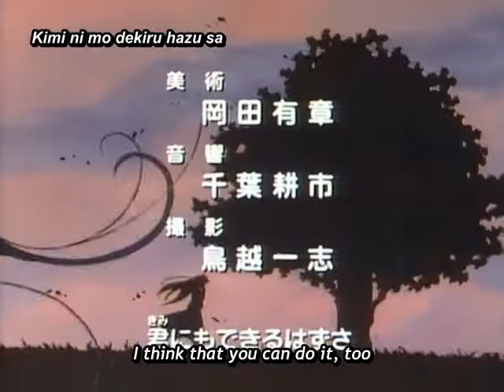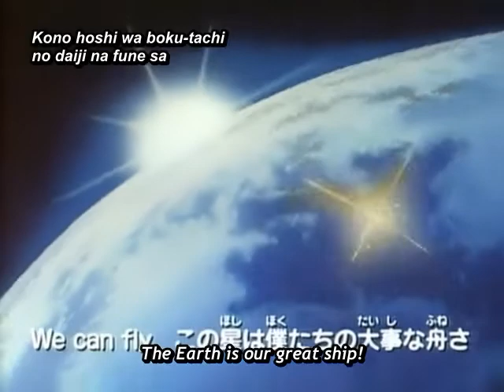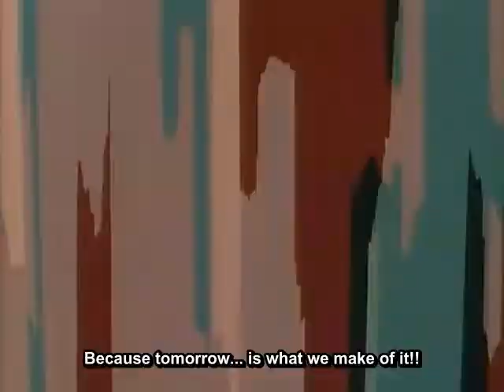The Brave of Legend Da Garn 46 (Finale) (Eng Subbed) 전설의 용자 다간